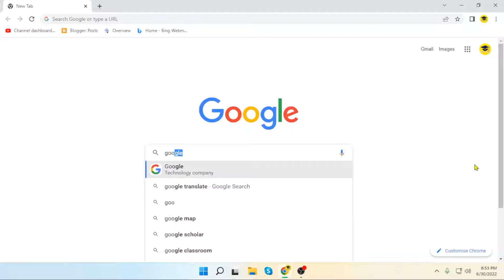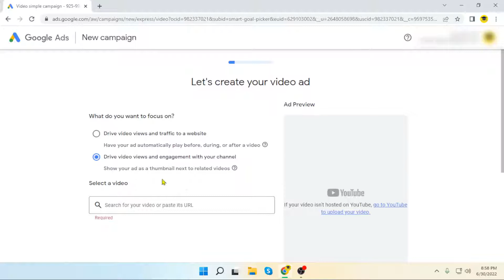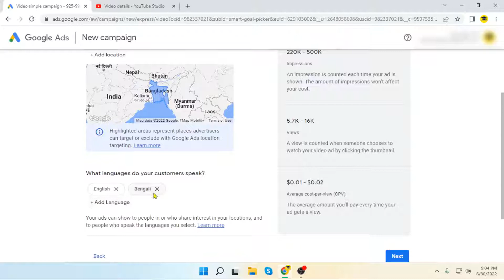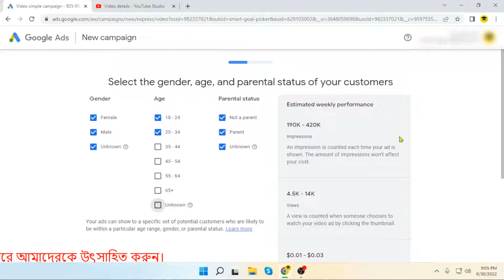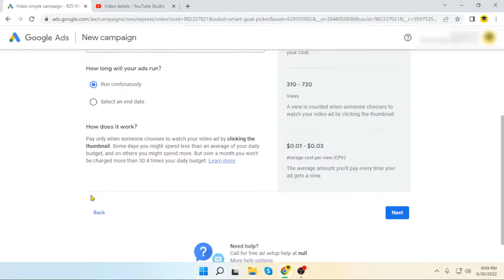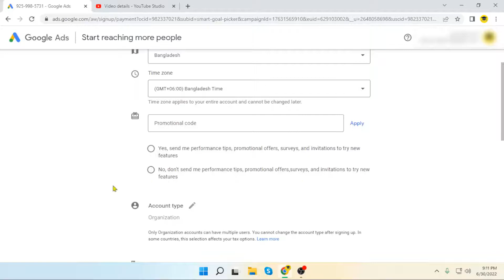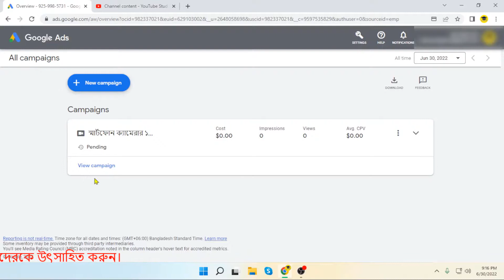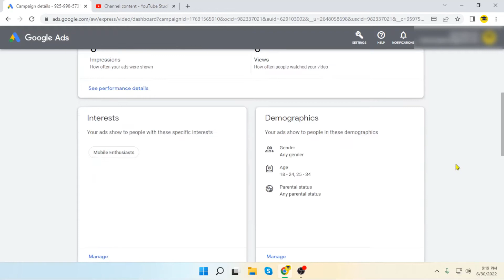How to promote youtube videos & create google ads account bangla tutorial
After watching this video you will be able to learn How to promote youtube videos & create google ads account bangla tutorial.